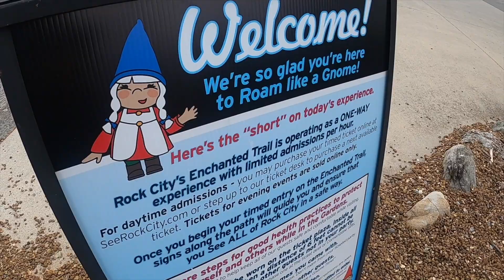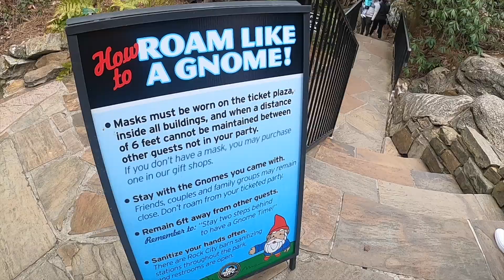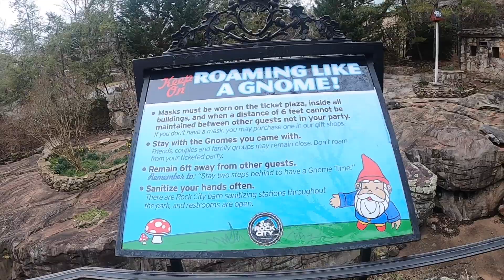Carlyle's 10th Birthday